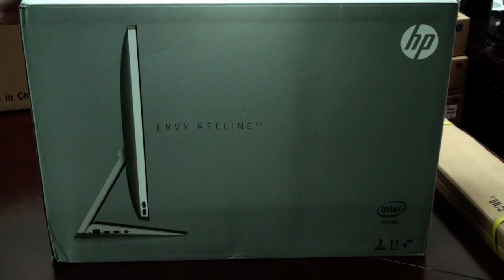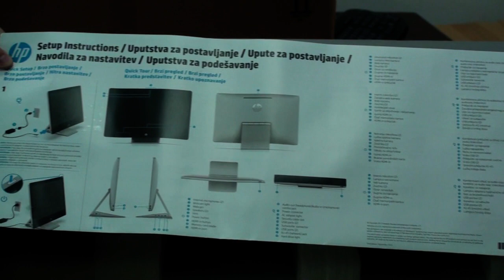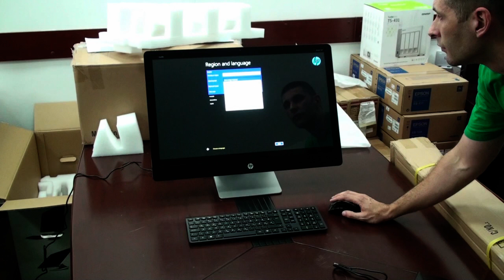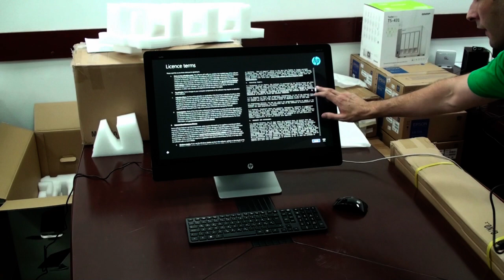Unboxing and starting for the first time HP ENVY Recline 27 k300 All-In-One Touchscreen PC PART 1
Snimak otpakivanja i prvog pokretanja racunara. Olicne performase, vrhunski dizajn, zavrsna obrada na najvisem nivou!
I ako dosta podseca na Apple All in one racunar ovaj kompjuter nudi sasvim novo iskustvo za korisnika kombinujuci performanse jakog desktop racunara i tableta. I ako je cena za nase uskove dota visoka, svakako se isplati investirati u ovakav racunar, pogotovu ako zbog prirode posla dosta vremena provodite pored racunara.

HP has announced a trio of AiO PCs in the form of the HP Envy Recline 27, Recline 23 and Recline 23 SE. Recline models feature a pivoting Full HD IPS touchscreen, which is said by HP to make using the screen more comfortable for different users.